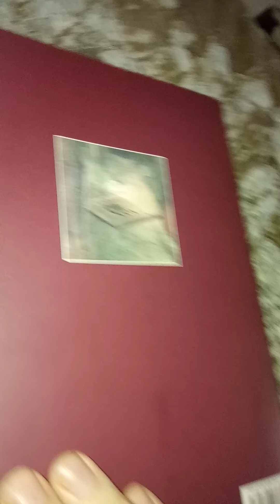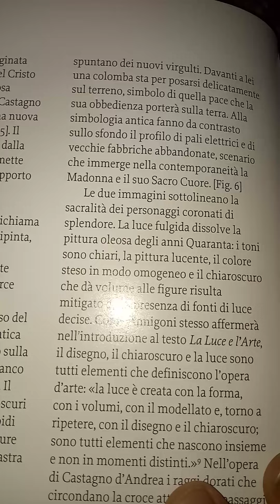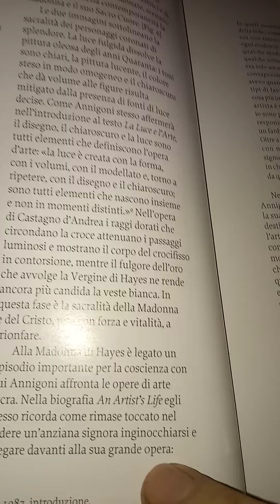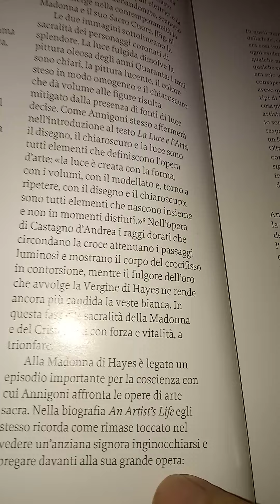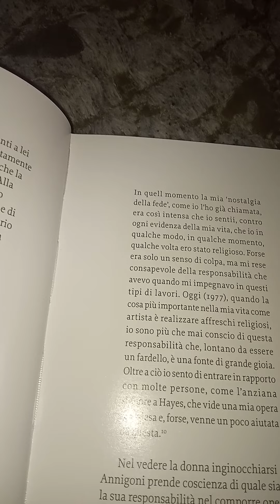Flavia Russo Pietro Annigoni Immagini del sacro. AGC. 2019. 34 parte